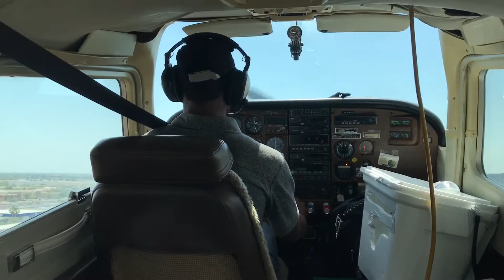Flying Cessna 210 Turbo Centurion: Departing Phoenix, AZ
@MrPilotguy_5 Departing RW 25L Deer Valley Airport in Phoenix, a few weeks ago. Due to the excessive heat, the aircraft wasn't performing like it normally would. Heat decreases the air density (air molecules are further apart), which negatively impact an aircraft performance. Less dense air = decrease in aircraft performance and engine output.